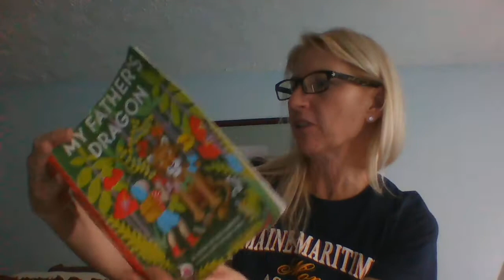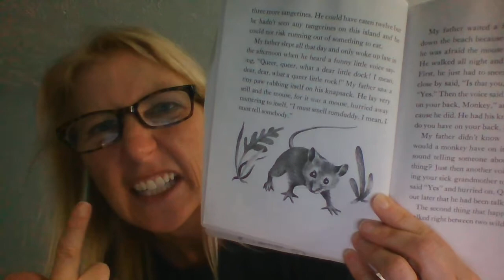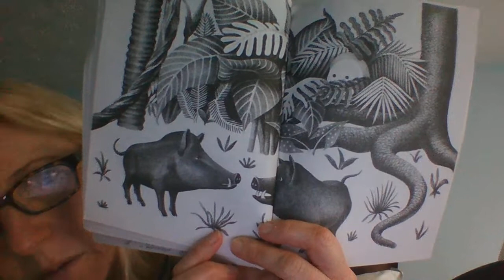Mrs. York's Read Aloud - Chapter 4 My Father's Dragon by Ruth Stiles Gannett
Here is the read aloud of Chapter 4 of  My Father's Dragon by Ruth Stiles Gannett